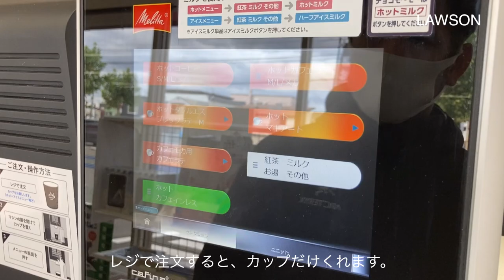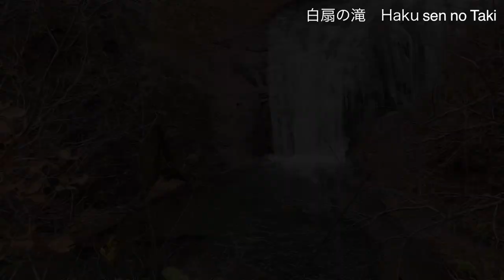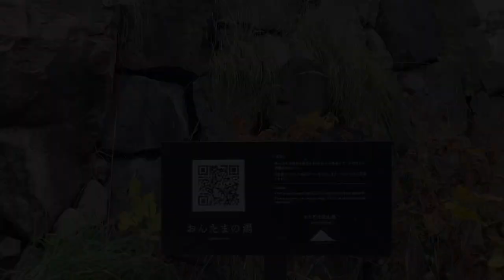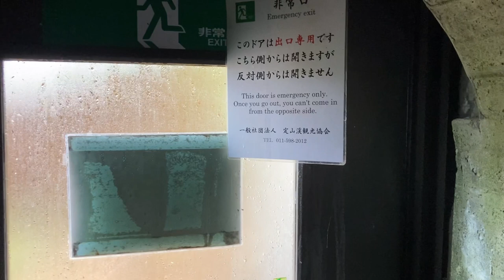【HOKKAIDO】Japan Vlog Sapporo Jozankei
This vlog is in Oct.Jozankei is famous place where you enjoy autumn leaves.